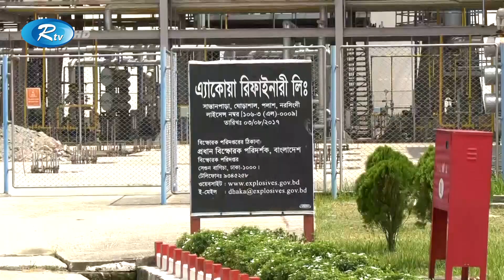নরসিংদীর ঘোড়াশালে পৌঁছেছে ভারত থেকে আমদানিকৃত ২৫ লাখ লিটার জ্বালানি তেলের ১ম চালান| Oil | Rtv News